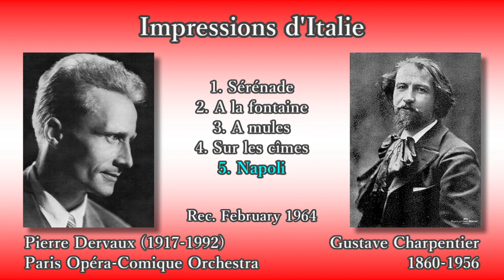G. Charpentier: Impressions d'Italie, Dervaux & Opera-ComiqueO (1964) G. シャルパンティエ イタリアの印象 デルヴォー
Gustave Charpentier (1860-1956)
Impressions d'Italie

(00:05) 1. Sérénade
(08:14) 2. A la fontaine
(11:45) 3. A mules
(16:23) 4. Sur les cîmes
(22:24) 5. Napoli

Hubert Varron (1933-), Cello
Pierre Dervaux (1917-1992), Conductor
Paris Opéra-Comique Orchestra

Rec. February 1964, Salle Wagram, Paris [EMI]

ギュスターヴ・シャルパンティエ
組曲「イタリアの印象」

(00:05) 1. セレナード
(08:14) 2. 泉のほとりで
(11:45) 3. ロバに乗って
(16:23) 4. 山の頂きにて
(22:24) 5. ナポリ

チェロ：ユベール・ヴァロン
指揮：ピエール・デルヴォー
パリ・オペラ・コミーク管弦楽団

録音：1964年2月 サル・ワグラム (パリ) [EMI]